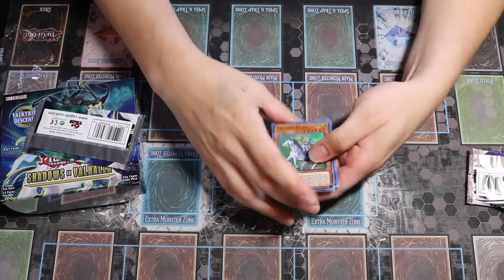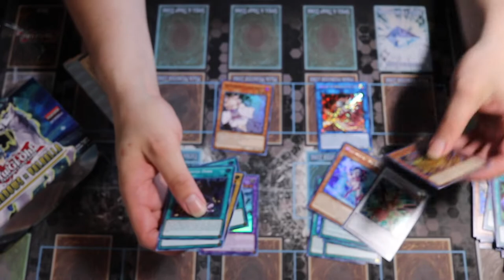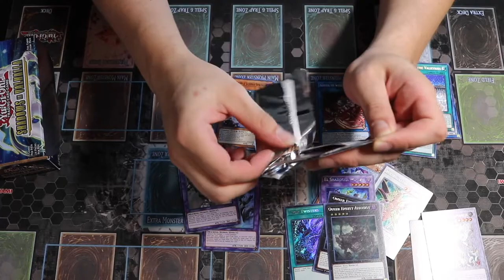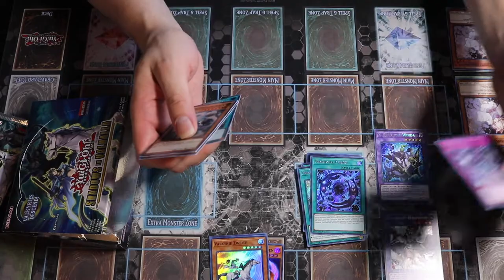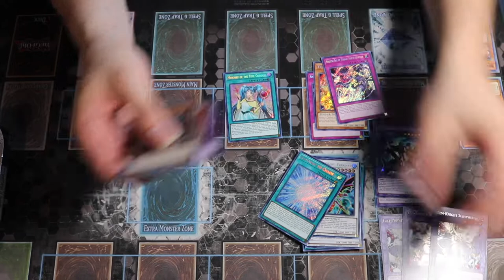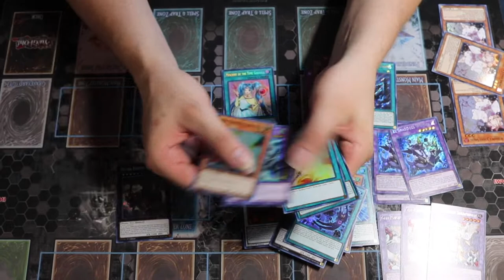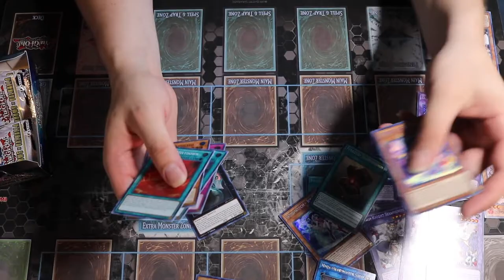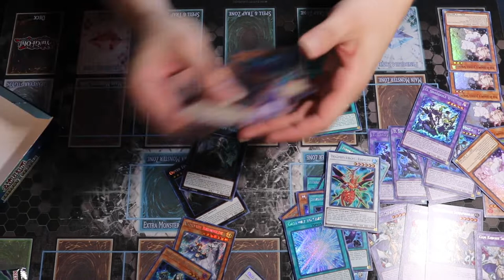Yu-Gi-Oh! Best! Shadows in Valhalla Box Opening x3!